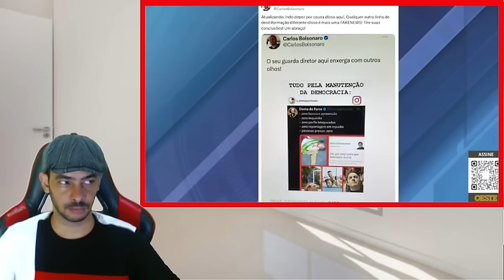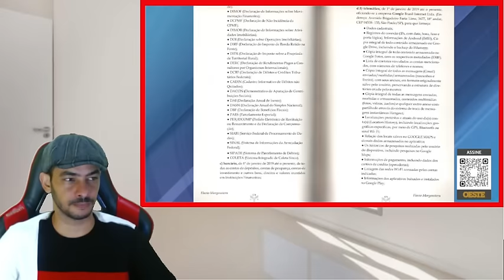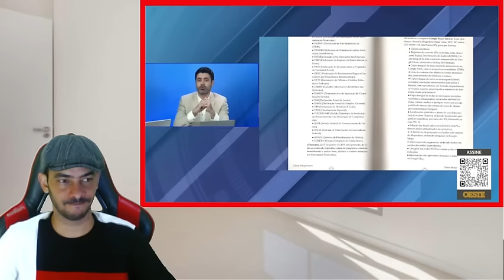NOTICIA BOMBA APARECEU DO NADA! VERDADE EXPOSTA A TODOS LA!